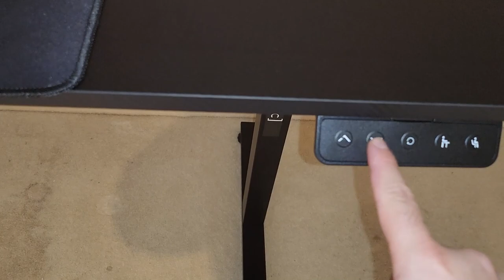Pro.tec Stryn Height-Adjustable Gaming Carbon Desk 140X60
This is a none sponsored review so if this video helped you use my Link to help me out ❤️

Watch:

 • Lost Sky - Fearless | Trap | NCS - Co...